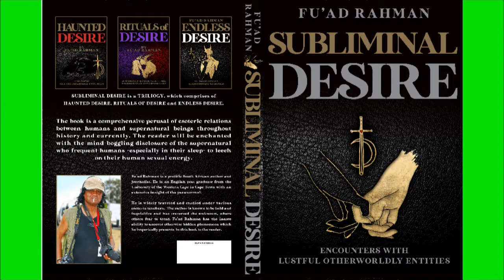Garden of Eden demons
"SUBLIMINAL DESIRE" - 4 books in 1:
A ghost is in love with me - true encounter